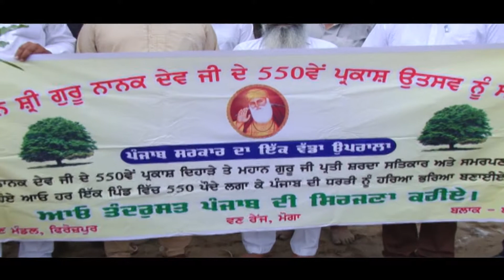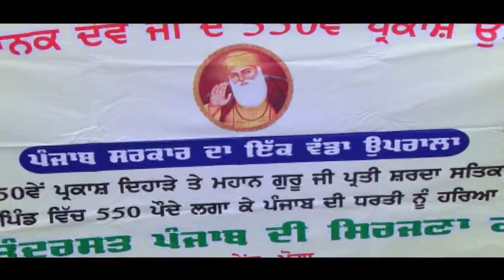ਦਰੱਖਤ ਲਾਓ ਖੁਸੀਆਂ ਪਾਓ Sant Jagjit Singh JI Lopon Wale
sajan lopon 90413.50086